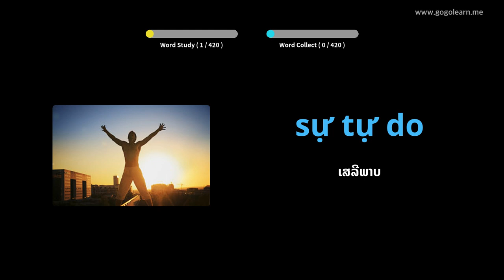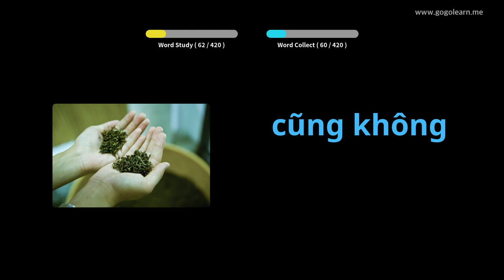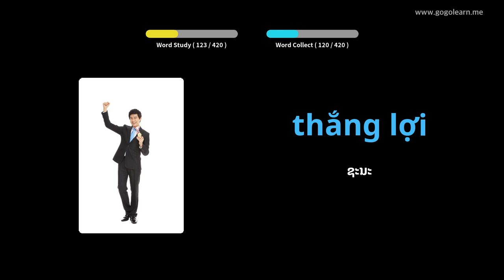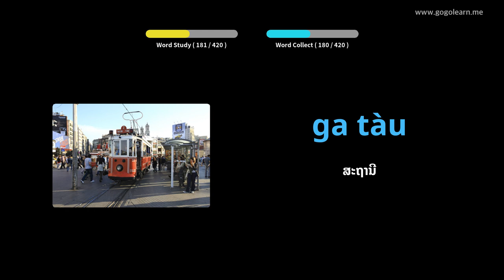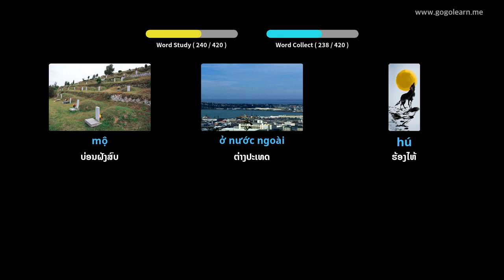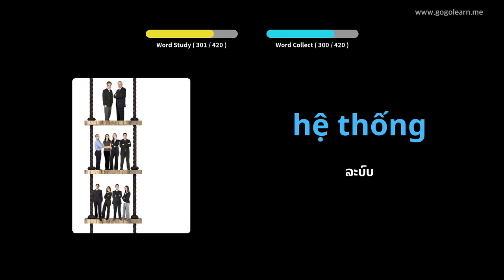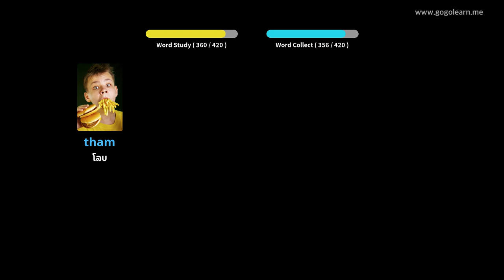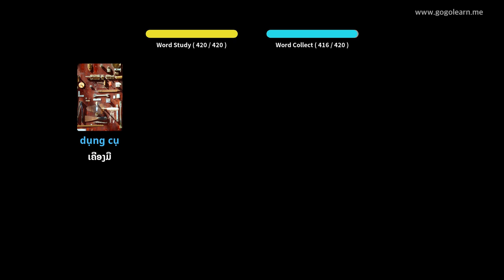ໂຮງຮຽນມັດທະຍົມສຶກສາ ຄຳ ສັບພາສາຫວຽດ 2 | Golearn